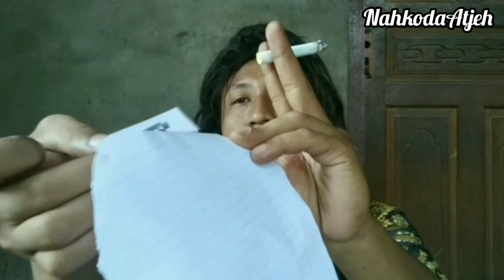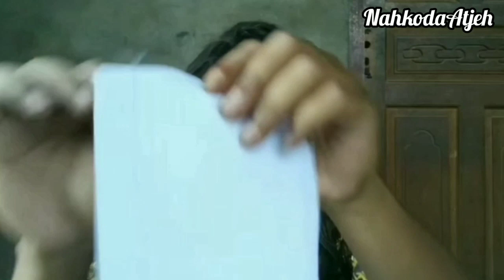Rahasia Ilmu Kebal Silet Gus Samsudin Jadab || Tasbih NurDzat Sejati